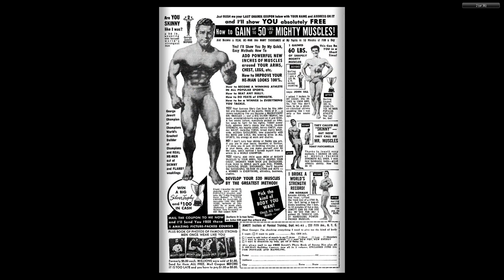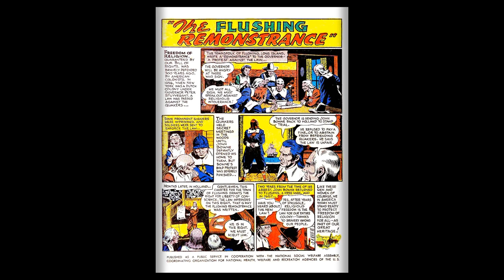GI Combat #057 DC Comics